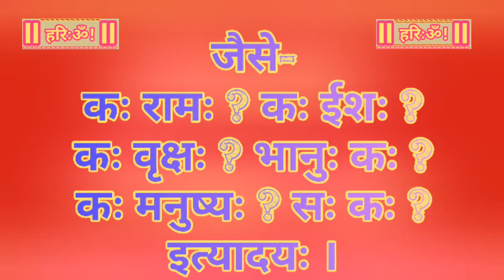किम्(कौन)पुल्लिङ्ग रूप(कः कौ के) Kim shabd roop pulling in sanskrit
किम् पुल्लिङ्ग , उच्चारण और अर्थ!!

संस्कृत में अनुवाद सीखने के लिए
राम शब्दरूप के प्रत्येक विभक्तियों के
४-४ वाक्यरचनाएं यहां देखें